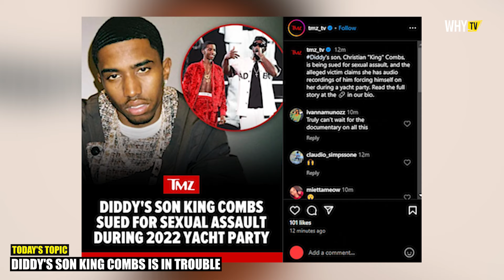Diddy's Son Is In Trouble 'Woman Says She Has Recording Audio Of Him Forcing Himself On Her'